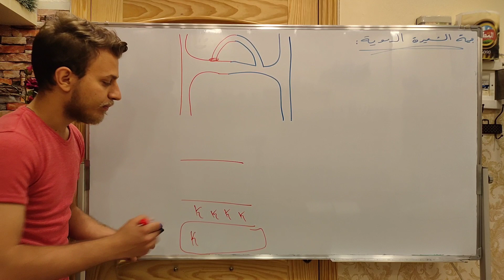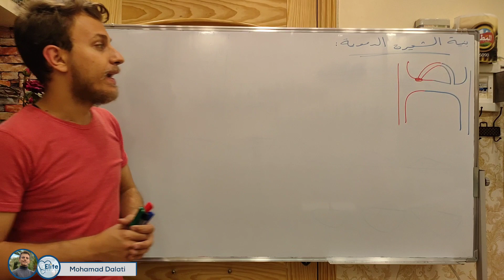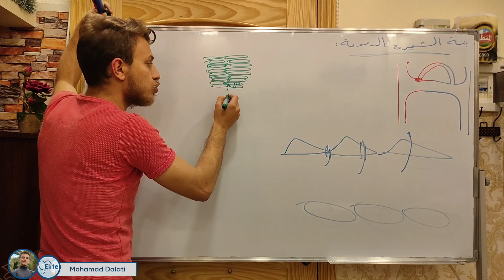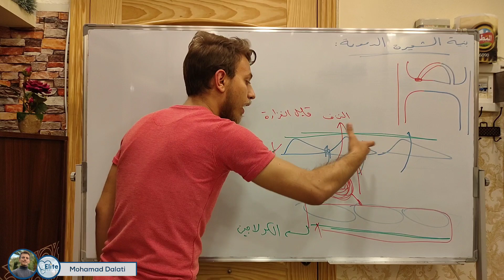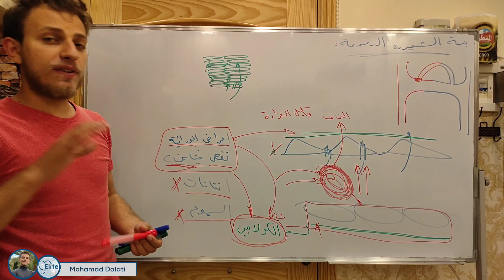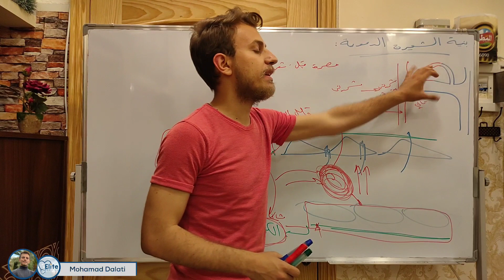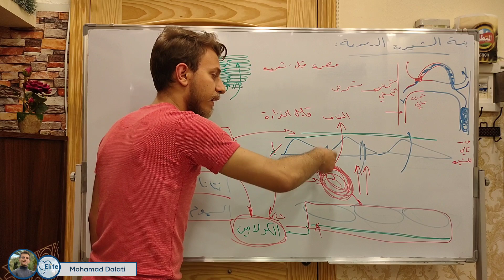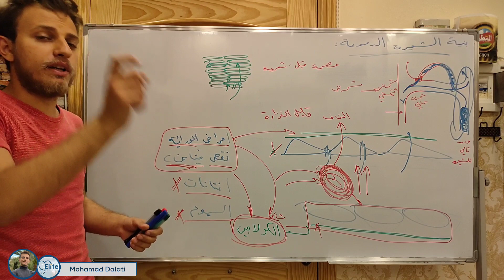الفصل السادس ٥ | الدوران الشعري _ بنية الشعيرات الدموية